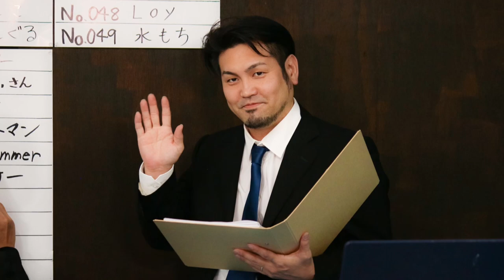【雨のち晴れ】リミテッドカンパニー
リミテッドカンパニー新曲「雨のち晴れ」

「雨のち晴れ」のプロデュースを手掛けるのはローカルヒーロー界の主題歌を手広く仕掛けている　「マグマ」

リミカン入社(ファンクラブ入会)グッズのご購入はこちらから⬇︎⬇︎⬇︎

【limited company】
沖縄の俳優。
末吉功治、知念臣悟、翁長大輔の3人が結成したユニット。

活動期限は2022年4月1日から2023年3月31日までの１年間。
その名も「リミテッドカンパニー」（有限会社の意）
通称「リミカン」

その３人がアイドルとして活動して1年でどんな輝きを見せることができるのか。
ファンの名を通称「shine」（社員）と呼び。
ファンと共に活動を盛り上げていく。

目指せ武道館！！